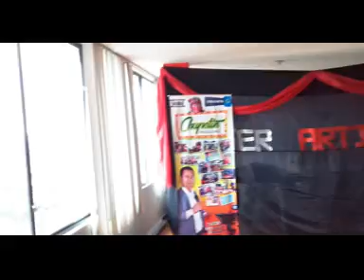Venezolana triunfa en Ecuador en YouTube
Venezolana triunfa en YouTube en Ecuador